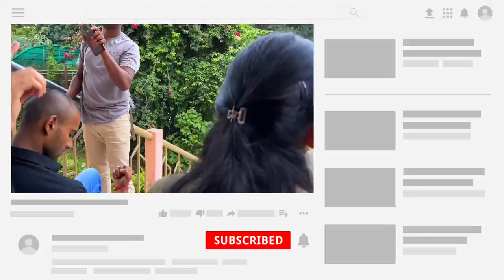Jitna Socha tha Utna Percentage Nahi Aya usse bahut jada aagya😍